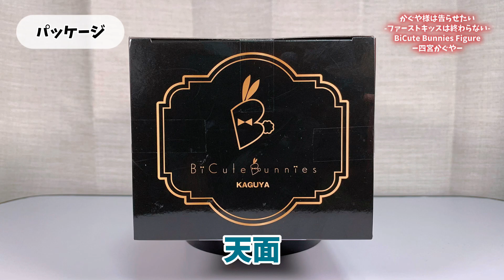【プライズフィギュア】かぐや様は告らせたい-ファーストキッスは終わらない- BiCute Bunnies Figureー四宮かぐやー【開封＆完成品チェック！】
2023年9月登場プライズフィギュアの開封動画です！

かぐや様は告らせたい-ファーストキッスは終わらない- BiCute Bunnies Figureー四宮かぐやー

【SNS】
◆X（Twitter）

【チャプター】
0:00 オープニング
0:10 今回の景品はコチラ
0:23 パッケージ
0:52 開封
1:20 組み立て
1:37 完成！
5:08 エンディング